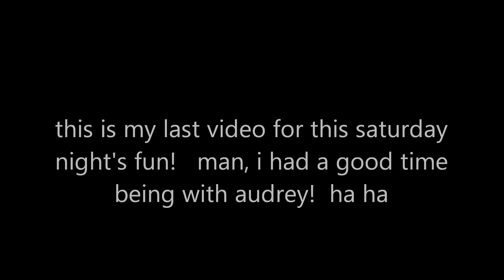Billionaires are Okay People - Las Vegas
saturday night in downtown las vegas.  no matter who you are you would have had a good time.  we do see billionaires from time to time and most of the time they are good people.

BTW, mike tyson made the news here yesterday.  he stopped on the street and helped a motorcycle accident victim!  the accident victim is still beaming that he met mike tyson!  he was standing over me telling me everything will be okay!  ( good show mike )  i will try to catch you next time at the convention center and we make some pics.  ( now back to audrey )  ha